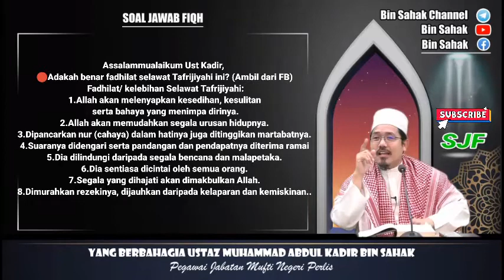Tentang Selawat Tafrijiyyah Dan Kelebihannya